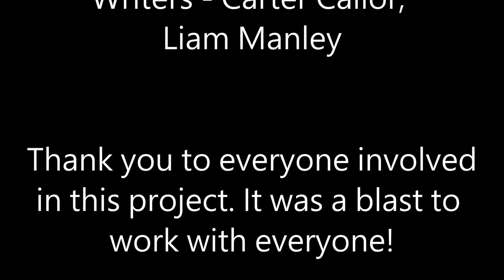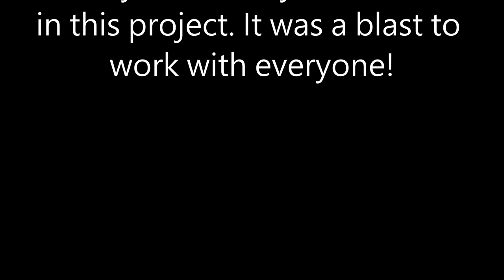The Fugitive - Short Film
When confronted by a mysterious man, the unnamed protagonist (The Fugitive) is left with no choice but to do his bidding.

Special thanks to Joe Sferra, Jake Powell, and Liam Manley.

No music in the film belongs to me, and I only used it to fit the scenes, with no malicious intent.